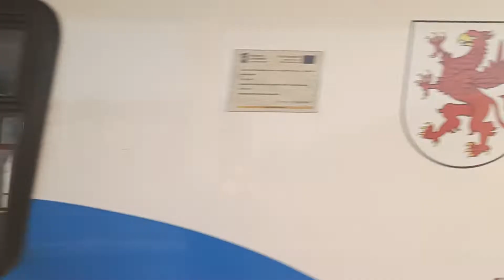REGIO REGALICA ze Szczecina Głównego stacja Zielona Góra Główna